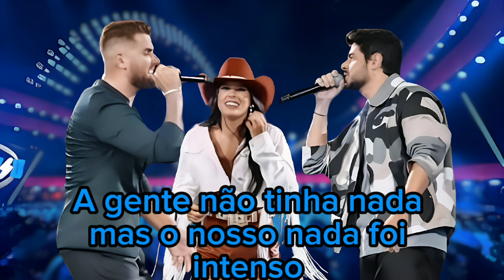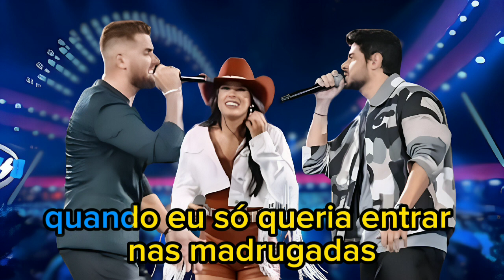Zé Neto e Cristiano ft. Ana Castela - Foi Intenso (Letra/Legendado)